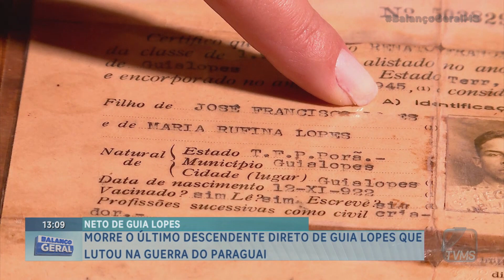Balanço Geral MS-Morre o último descendente direto de Guia Lopes que lutou na guerra do Paraguai